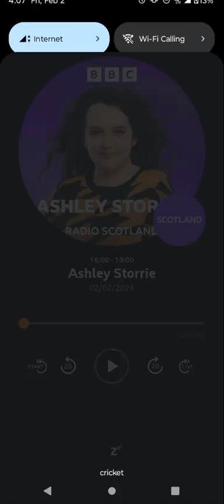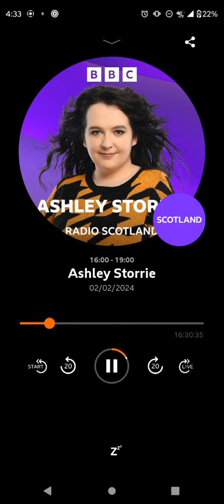Ashley Storrie show opener 2/2